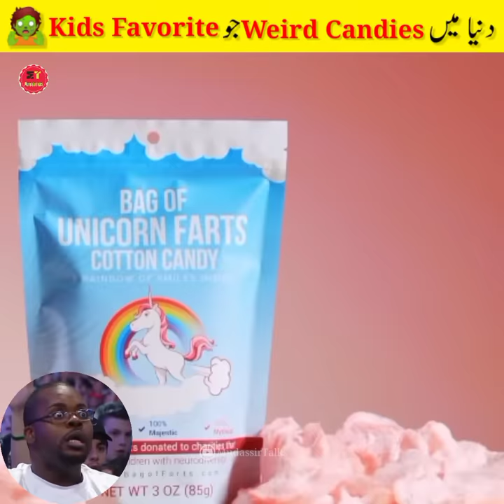بچوں کی عجیب کینڈیز 🔥🍭🧟 Most Unusual & Weird Kids Candies | Mudassir Talks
1. This video has no negative impact on the original works (it would actually be positive for them)
2. This video is only for Teaching (Educational) purposes.
3. It is not transformative in nature.
4. I only used bits and pieces of videos to get the point across where necessary.